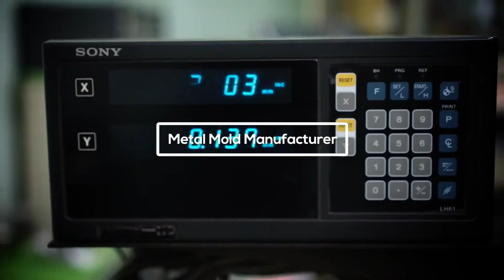サンプル[metal mold manufatcurer]：SONY α7Ⅱ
lens : Sonnar T* FE 55mm F1.8 ZA